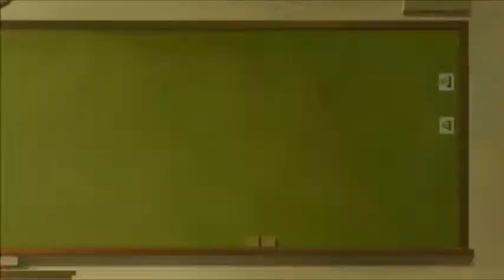Healin' Good♥PreCure Episode 38 Reaction & Review